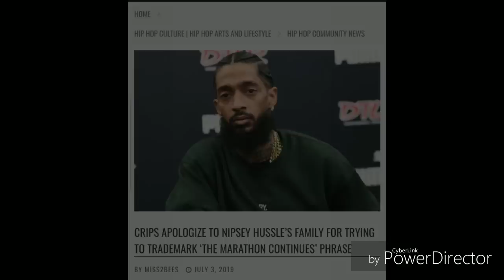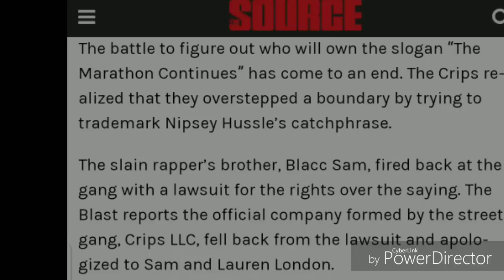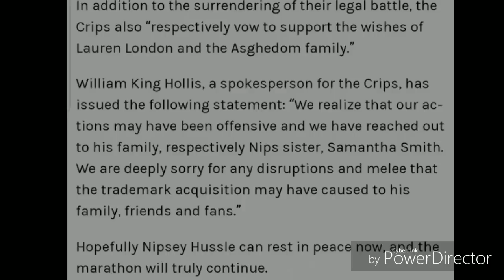CRIPS LLC BACKS DOWN FROM FILLING "THE MARATHON CONTINUES "TRADEMARK 💙🏁🏁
$HARDWORK1000